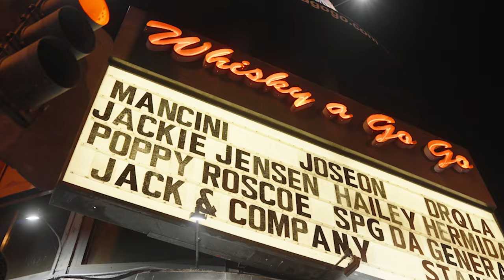I've got the music in me baby--Jackie Jensen Live @ The famous "Whisky a GoGo" in LA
follow Jackie on IG @iamjackiejensen